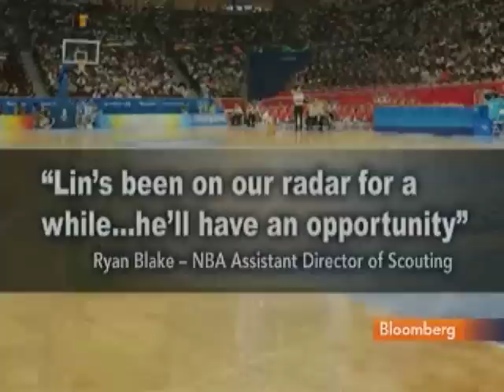Ivy League Talents Wittman, Lin on Verge of NBA Careers: Video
Jan. 29 (Bloomberg)-- Two-time defending Ivy League champion Cornell (16-3, 2-0 in the Ivy League) plays Harvard (13-3, 2-0) at Newman Arena in Ithaca, New York. The game is unique in that it will feature two National Basketball Association prospects.
     Talent evaluators say Cornell's Ryan Wittman and Harvard's Jeremy Lin have a chance to make it in the NBA. Bloomberg's Michele Steele reports. (Source: Bloomberg)